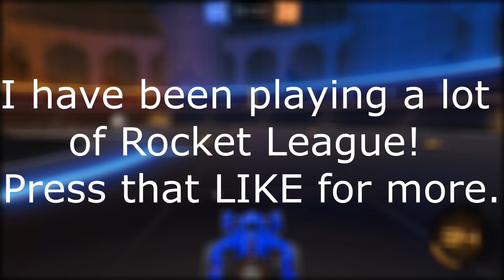I need to get Better || Rocket League #3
Rocket League 3!!!
And See Ya in the Next one! Goodbye.